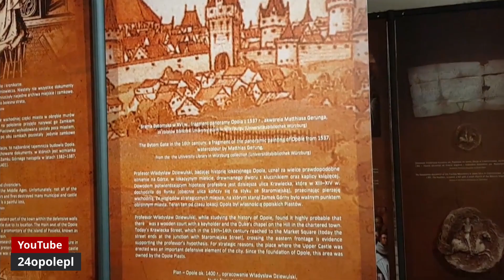NAJMNIEJSZE I CIEKAWE, CZYLI WOJ. OPOLSKIE 2 [ODC. 28]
Przenosimy się najmniejszego ale wcale nie najmniej ciekawego województwa opolskiego.

MUZYKA